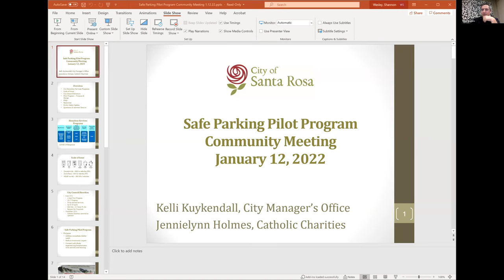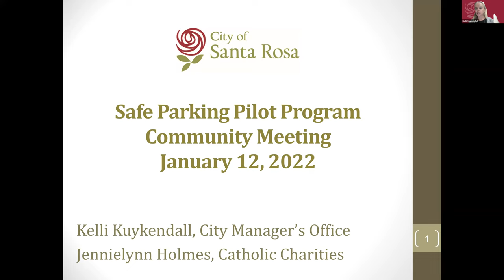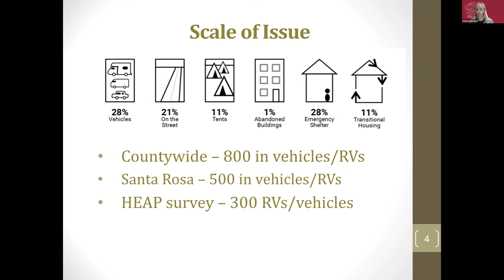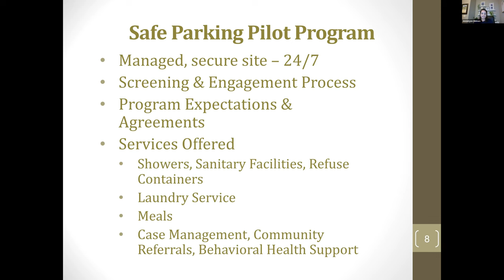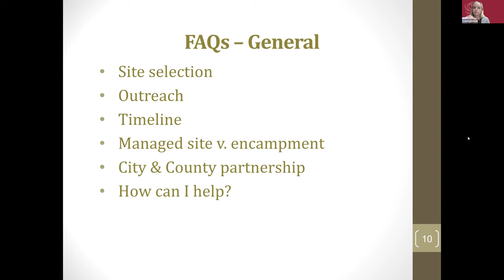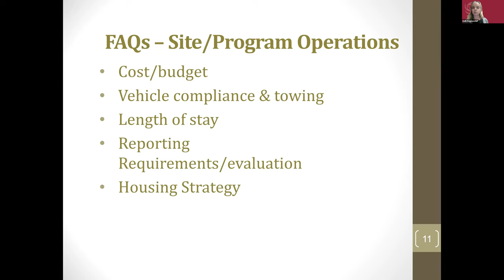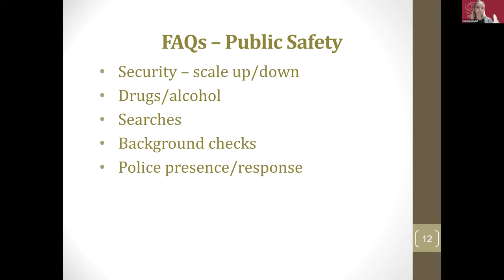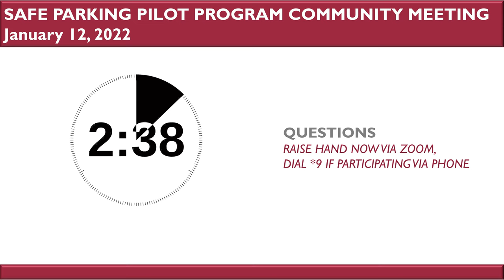January 12, 2022 Safe Parking Community Meeting